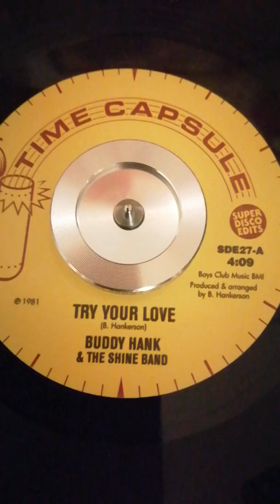BUDDY HANK & THE SHINE BAND - try your love